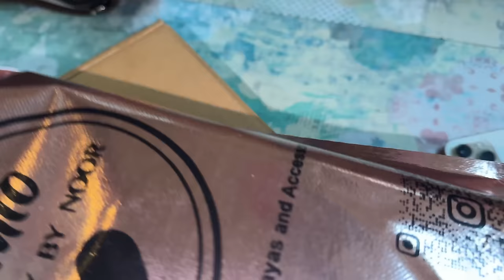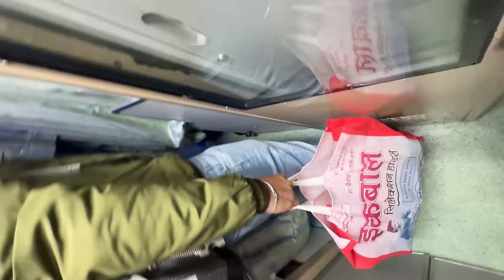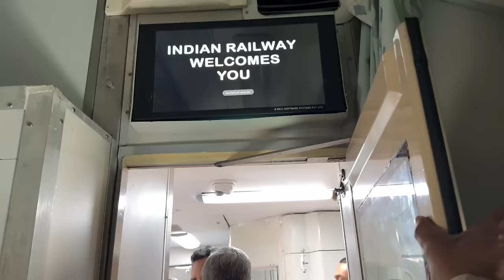Shadi ke liye nikal gaye | Last day Taiyari | Kanpur to Jamshedpur (Tata) | vlog